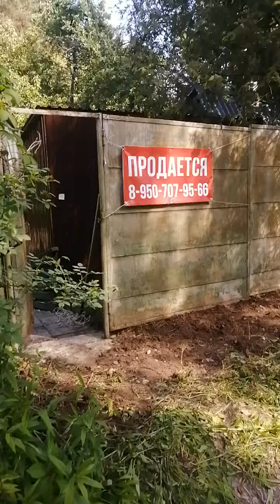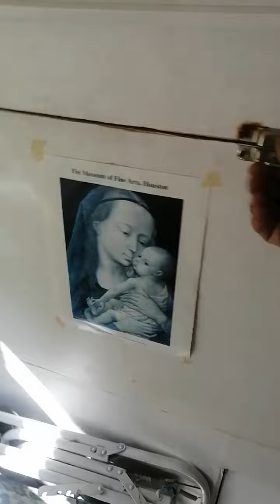дача снт дружба сергиев поссад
Дача недалеко от лавры, 53км от москвы, приятное тихое место. Продается недорого. 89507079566